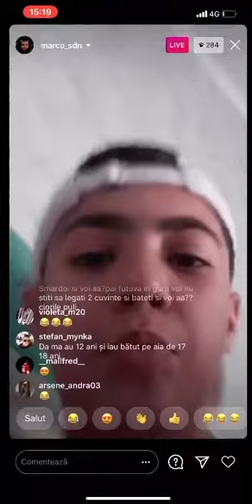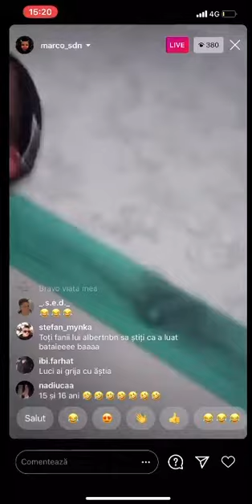Cum i-a spart băiatul capul lui Albert Nbn ? Explicație !